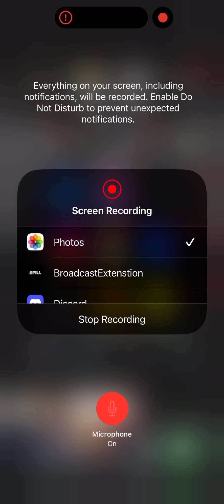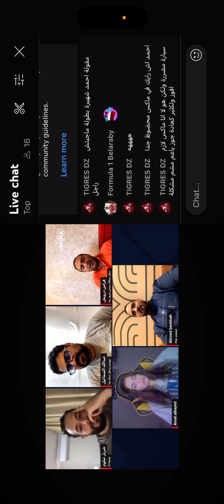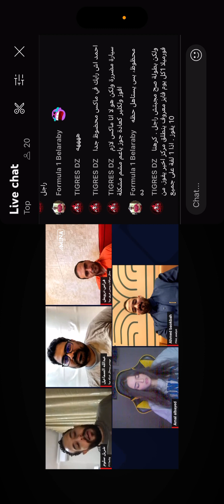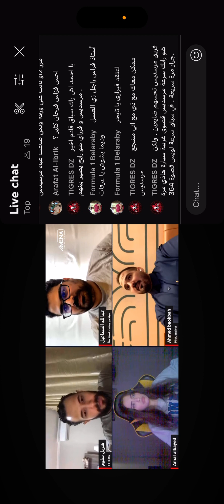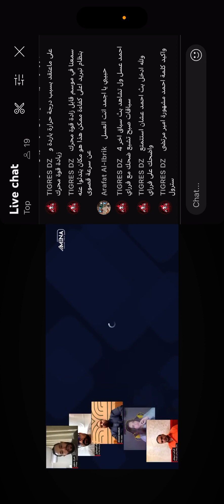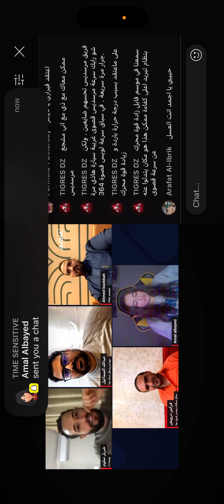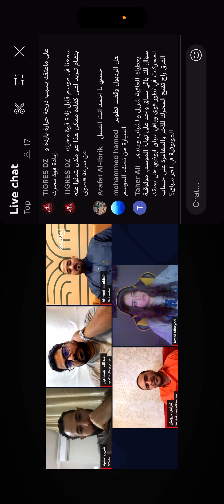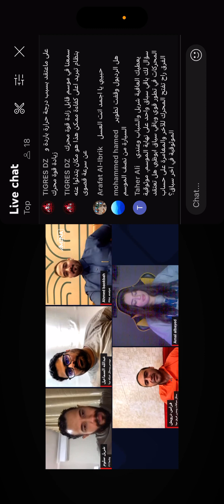Las Vegas F1 Arabic Commentary | Mena Grand Prix Live | Starring Hope